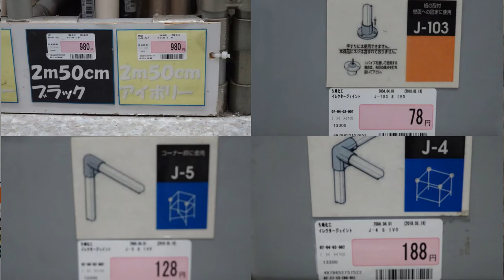タントカスタム車中泊改造 ステップ3車内フラット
タントカスタムを車中泊使用に改造しました。
ステップ3では車内をフラットにする為イレクターパイプを使用し
骨組みを作りました